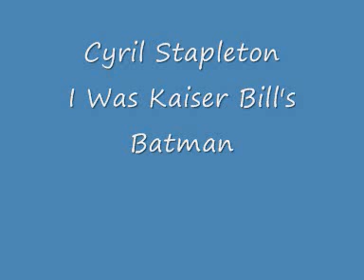Cyril Stapleton - I Was Kaiser Bill's Batman.wmv